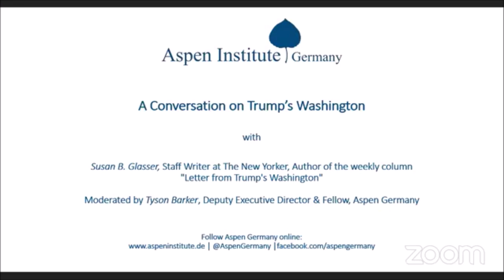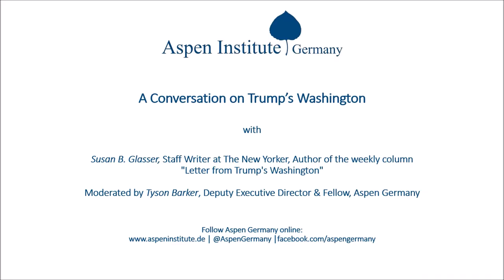A Conversation on Trump's Washington with Susan B. Glasser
On June 11, 2020, the Aspen Institute Germany hosted a virtual book presentation and discussion entitled “A Conversation on Trump’s Washington” with Susan B. Glasser, staff writer at The New Yorker and author of the weekly column “Letter from Trump’s Washington”. Her column has become essential reading on the Trump White House. A selection of the best articles has now been published as a German-language book by Weltkiosk under the title “Briefe aus Trumps Washington.” In a conversation with Tyson Barker, Deputy Director and Fellow at Aspen Germany, Susan Glasser shared her views on the U.S. administration, polarization, the racial justice protests, politics in Washington and the U.S. in the world. This on-the-record discussion addressed the most significant moments and policies of Donald Trump’s presidency, the changing political culture in Washington and its impact on the foreign policy landscape.